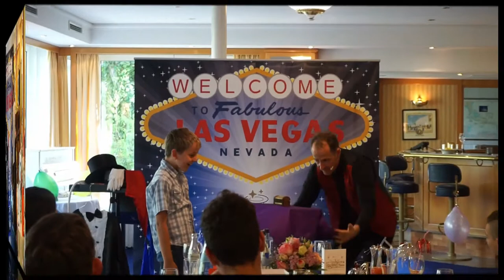Zaubershow Stand-Up, Close-Up oder Stage | Magic Oli Wonder für Geburtstag | Hochzeit | Firmenevent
Zaubershow Stand-Up, Close-Up oder Stage | Magic Oli Wonder für Geburtstag | Hochzeit | Firmenevent - Zaubershow mit Magic Oli Wonder für Geburtstag | Hochzeit | Firmenevent

Magic Oli Wonder der Zauberer und Zauberkünstler, begeistert Ihre Gäste nach dem Hauptgang, oder an den Tischen ganz flexibel während eines Buffets, zwischen den Gängen, zum Kaffee oder nach dem Dessert. Er begeistert nicht nur mit seiner Zauberei und mentalen Fähigkeiten als der "Menatlist", er bringt das Publikum auch zum Lachen und sorgt für eine kurzweilige, ausgelassene Stimmung. Bei Veranstaltungen ab 75 Gästen mit einer Bühne oder genügend Platz, bieten wir die aufwendige "Something Special" Show mit einer Gesamtdauer von 60 Min. in drei Showteilen an. Bestens geeignet für ein Magic-Dinner zwischen den Gängen oder Firmenfeiern mit Abendprogramm. Falls erforderlich steht auch die DS Veranstaltungstechnik für die TON- und Lichttechnik zur Verfügung. Sehr begehrt ist auch ein Schnellzeichner oder Karikaturist genannt, der in wenigen Minuten kleine Kunstwerke entstehen lässt!

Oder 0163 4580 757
MAGIC OLI WONDER